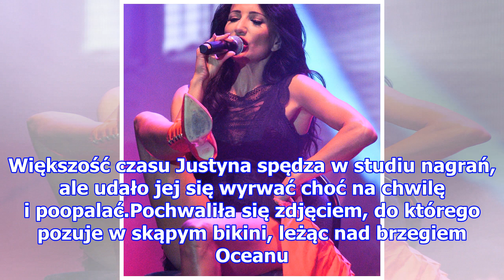Justyna Steczkowska pokazała swoje ponętne ciało! 45-letnia gwiazda nadal w formie!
Justyna Steczkowska (45 l.) to obiekt westchnień wielu mężczyzn. Nic w tym dziwnego, bo mimo upływu lat, gwiazda wciąż zachwyca nienaganną sylwetką. Zdjęcie Justyna Steczkowska / Łukasz Dejnarowicz /Agencja FORUM Upalne lato, które w tym roku nas rozpieszcza, sprzyja wypoczynkowi nad wodą. Z tej prz...